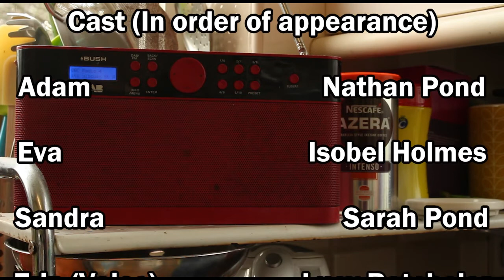Perfect Stranger | Psychological Thriller | Short Film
A man wakes up from a coma to discover no-one knows who he is, that is except for one woman, someone he feels he's known his entire life but never remembers meeting.

Written and Directed by Oliver Batchelor

Tumbleweed Films created by Oliver Batchelor and Matthew Polley, 2014